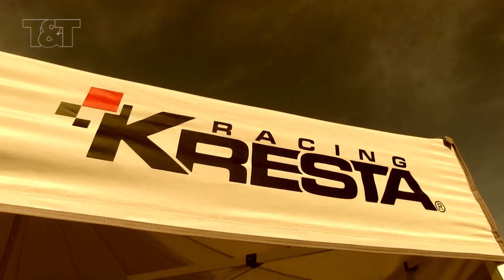J. Tarabus - D. Trunkát, test before Circuit of Ireland 2016 - version for mobile phones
Kratší verze videa z našeho prvního letošního testu pro mobilní telefony. // A shorter version of the video from our first this year's test for mobile phones.